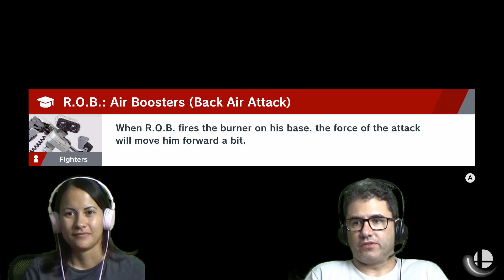Super Smash Bros Ultimate - Switch - MODO CAMPANHA - parte 4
O modo campanha de Super Smash Bros Ultimate é uma atração à parte que enriquece ainda mais um jogo extremamente completo e com muito conteúdo! Venha liberar spirits conosco! Vamos apertar start?